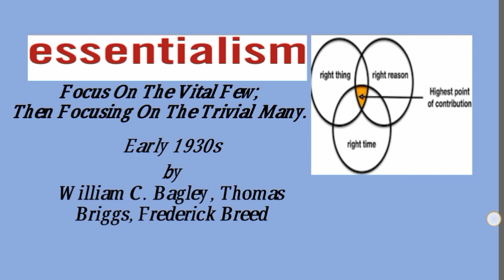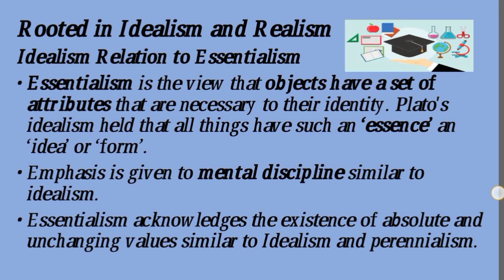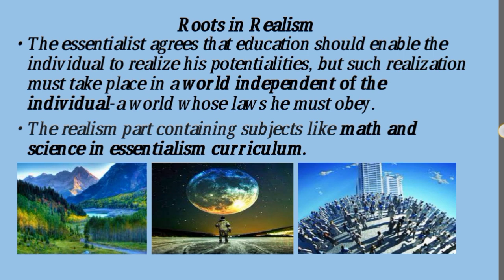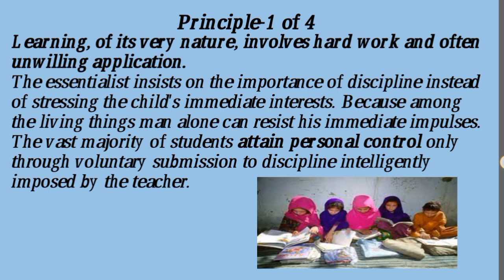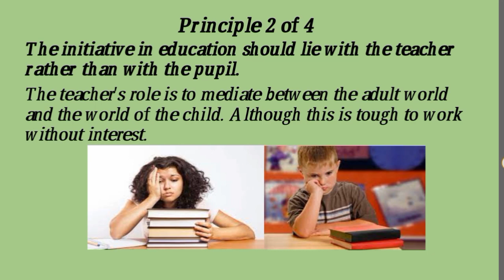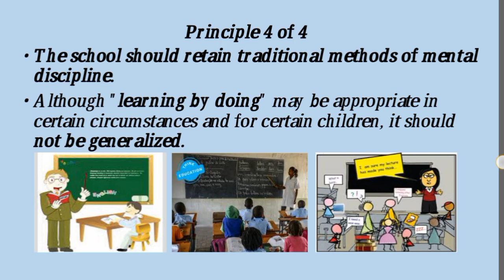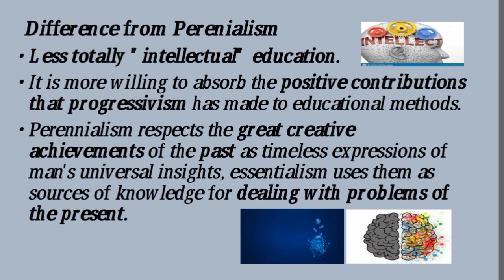Essentialism in Urdu/Hindi ; Educational Philosophy